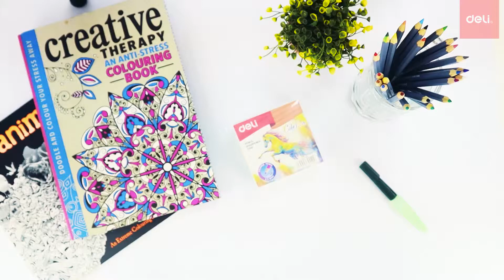Colored Pencil Rotary Sharpener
Sharpen your colored pencils, like they've never been used before.